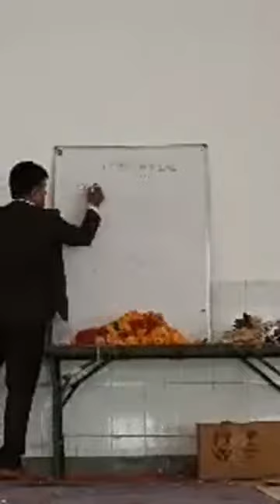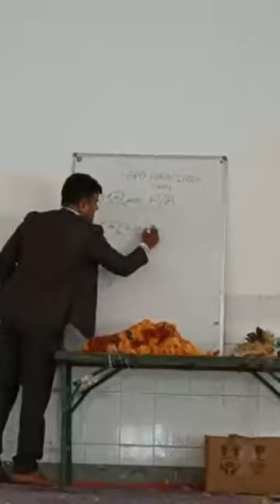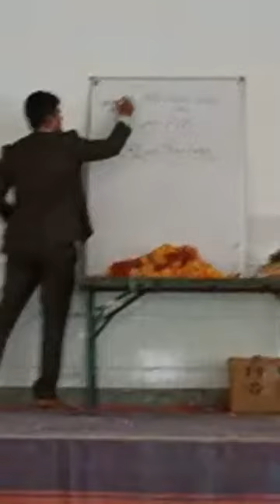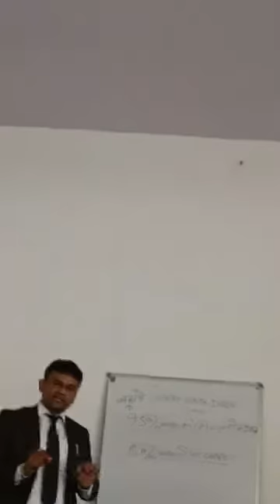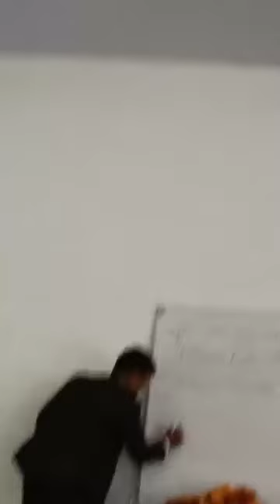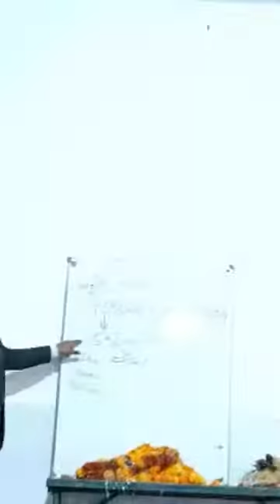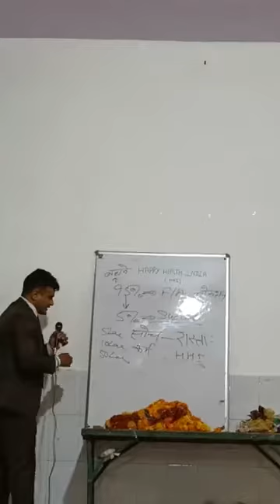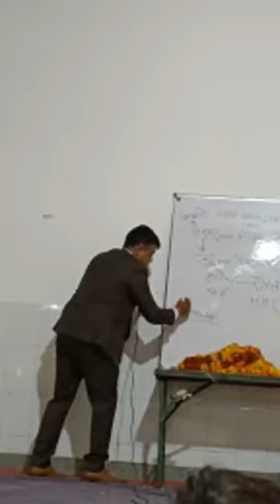Speech By Dynamic Leader Crown Star Mr.Joginder Rathee || Latest Facebook Live Video 2021